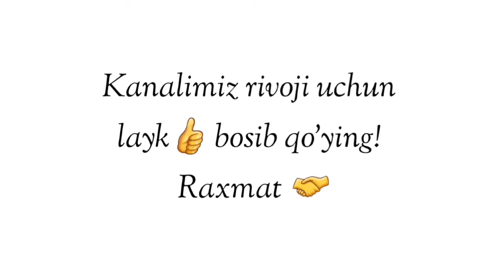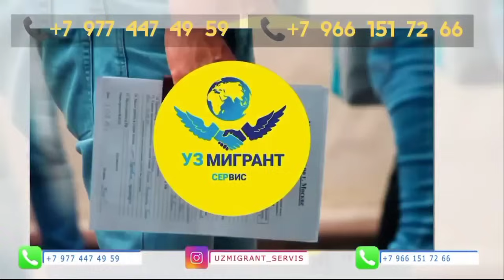Абдуллох Домла-Намози хабада бўлаётган одамлар белгиси!-Abdulloh Domla